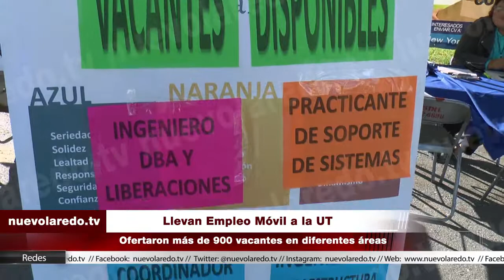Llevan Empleo Móvil a la UT